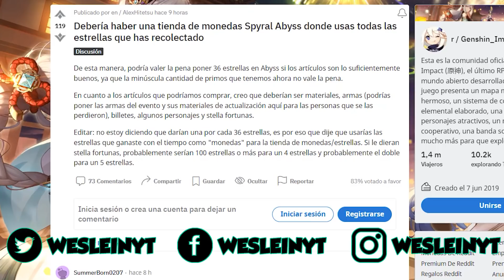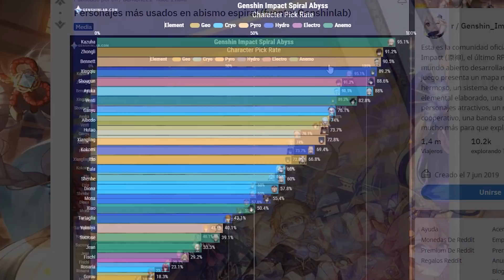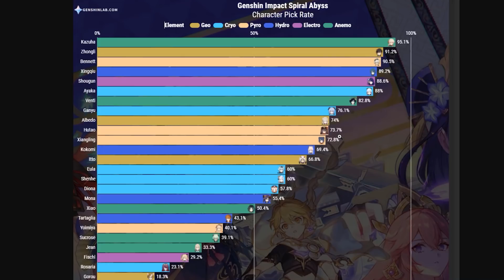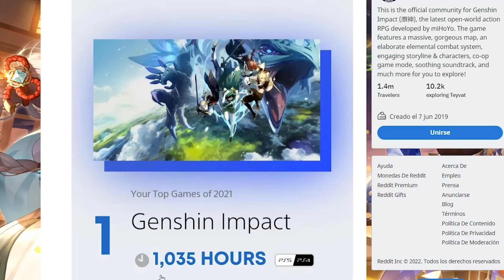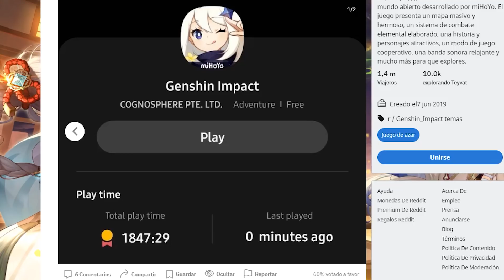¿TIENDA DE LA ESPIRAL DEL ABISMO? | ¿TIENDA DE PERSONAJES?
En este video les traigo algunos post en Reddit con información bastante interesante de algunas ideas para el futuro del juego y además una tabla con los personajes más usado para la Espiral del Abismo.